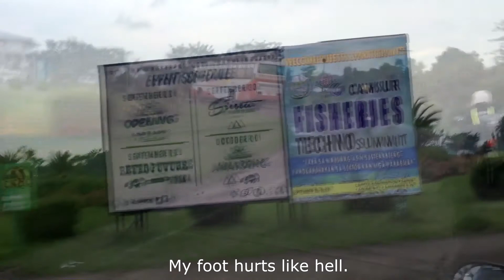[MotoVlog 011] QPRG Bicol Loop - A Teaser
Ba-byahe ng masaya, uuwi ng buo para sa pamilya. Find out what happened on our trip with this qucik teaser.